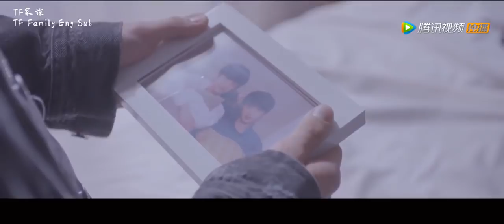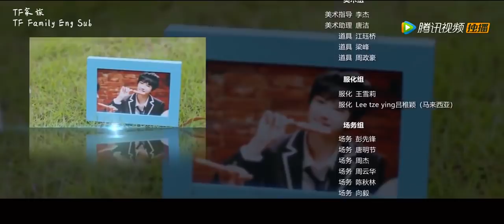《念念 Obsessed with Heart》Episode 2 English Subtitles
《念念》第二集 Eng sub
Do not re-up without permission and enjoy!